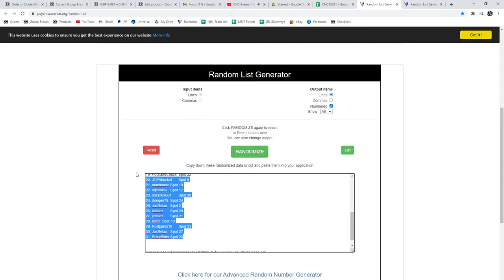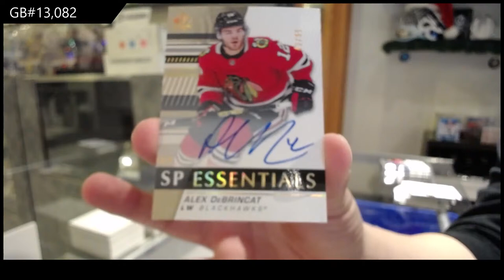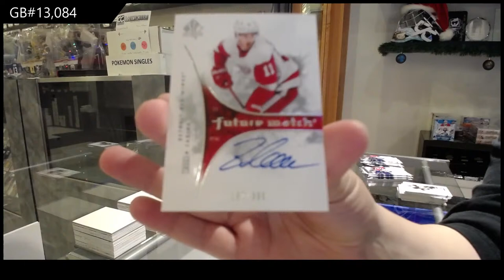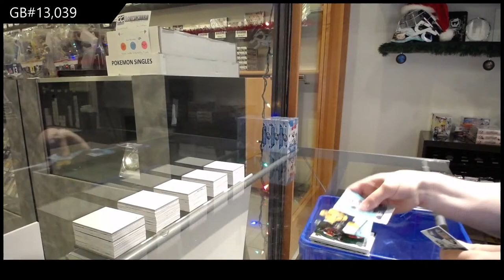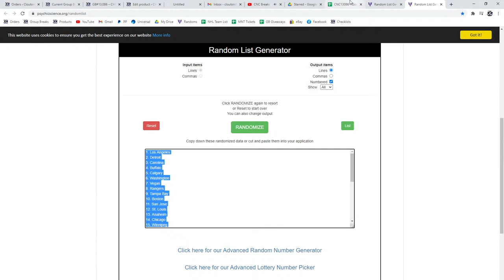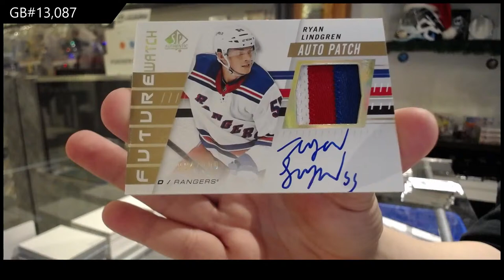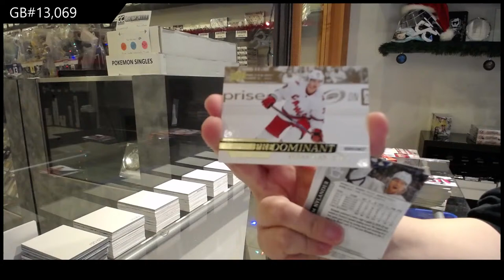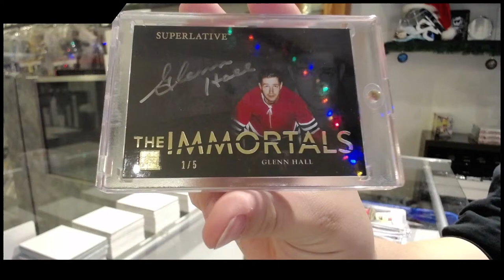CNC Breaks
We are located in Kitchener, Ontario Canada at:

645 Victoria St. N Unit 2
Behind Natural Sound
Kitchener, ON
N2H 5G3